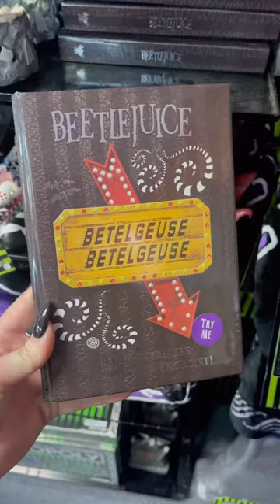This is what happens when you shop early for Halloween 👻🎃💀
I can’t believe how stocked my spirit Halloween was! I usually don’t go until October and by then it’s all picked over!